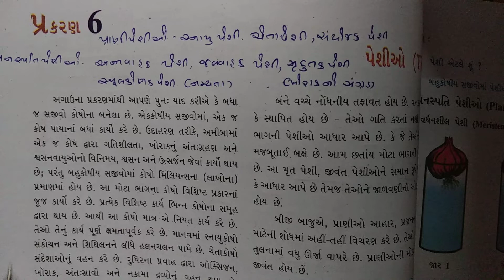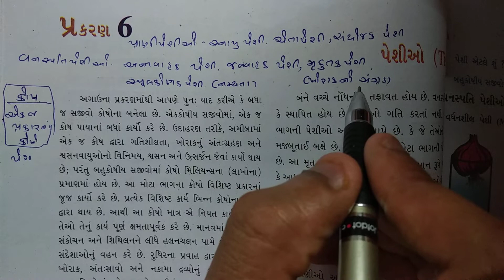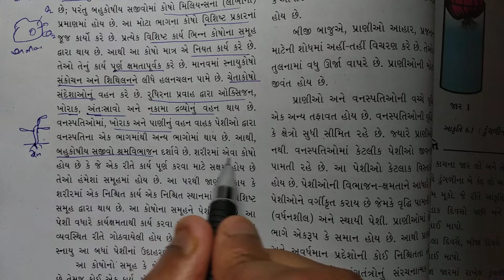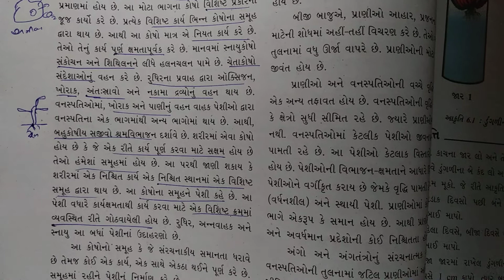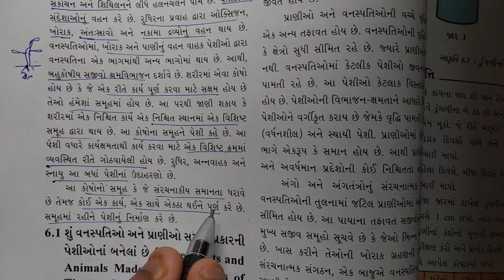ધોરણ 9 Science Chapter-6 "પેશીઓ peshio" (6.0) Gujarati medium vigyan